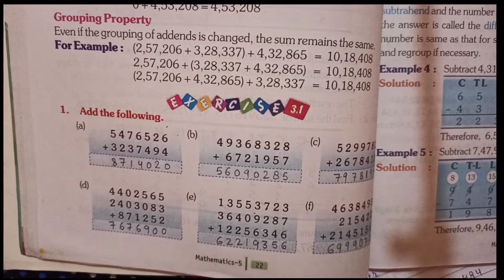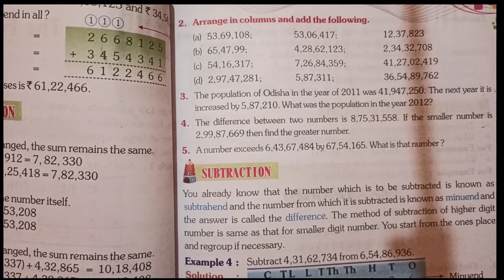Class 5 Maths Exercise 3.1